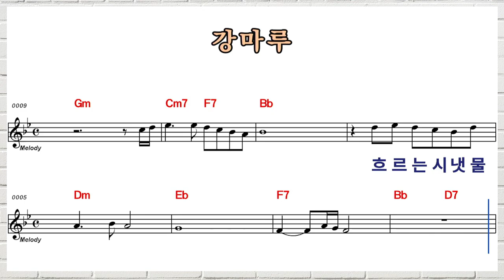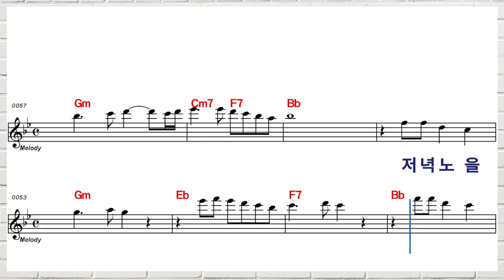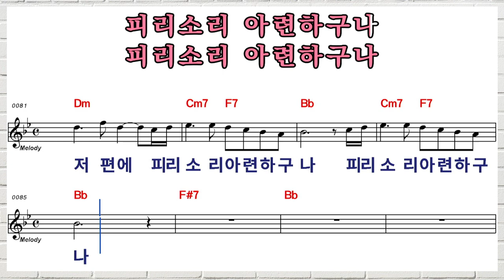[ 악보포함 ] 박성현 "강마루" 반주 I 여자키 (+3) 반주에 맞춰 불러보세요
※※    강마루   ※※
                              작시 박천서
                              작곡 박천서
                              노래 박성현

흐르는 시냇물을 보며
지난 세월을 탄식하니
아쉬웠던 지난 시간들
백년을 기약하네
강마루 물안개 처럼
추억들은 밀려오는데
밝은내일 기약하며
꿈을 찾아 가리라
저녁노을 햇살이
붉은나뭇잎 사이로
푸른 여울물빛
꿈을 찾아가리라
가을밤 초가정자에
앉아 생각하노니
전원으로 돌아 가자던
기약이 없네
고기잡이 등불이
한점불빛되어 비추고
강마루 저편에
피리소리 아련하구나

저녁노을 햇살이
푸른 여울물빛
꿈을 찾아가리라
앉아 생각하노니
기약이 없네
고기잡이 등불이

2017년 성인가수로 데뷔